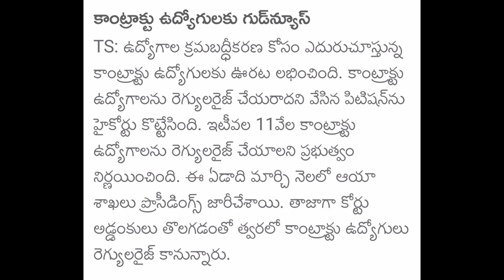TS Contract Employees Regularization Update // TS News /// Contract Teachers Regularization